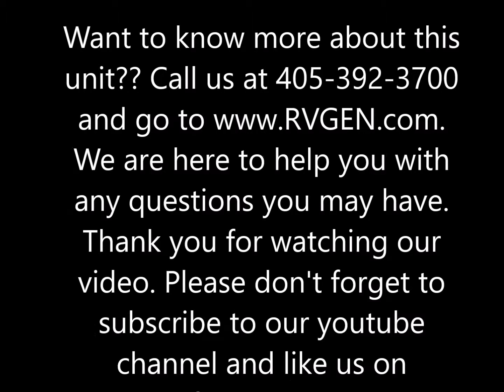2015 Coachmen Catalina 283RBKS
The Coachmen Catalina is a trusted name that provides a VERSATILE line up of reliable and affordable travel trailers! The Catalina appeals to a broad breadth of RV lifestyles ranging from weekend use all the way to extended use and just about every use in between.